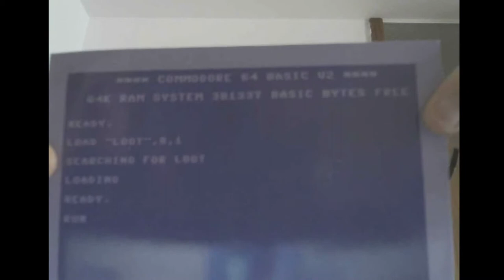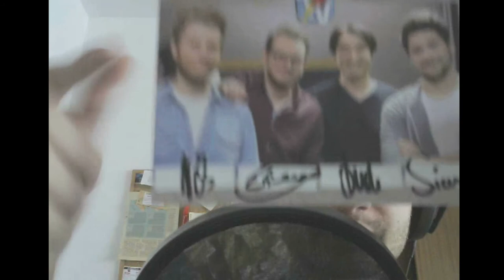Lootchest Unboxing #6 Mai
Die Lootchest feiert Ihren ersten Geburtstag und der Inhalt kann mal wieder überzeugen. Viel Spaß dabei.